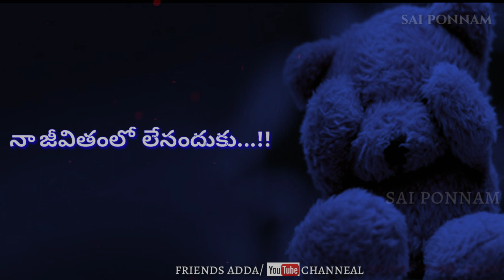Love failure whatsapp status /sad music